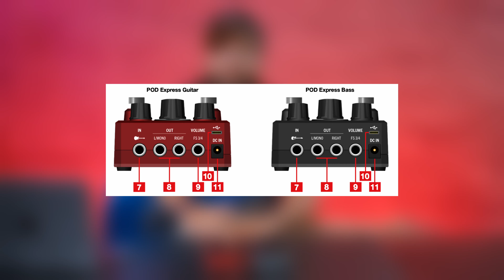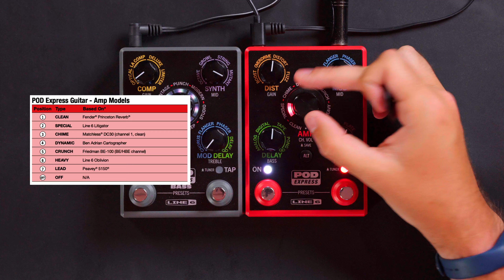Line6 POD EXPRESS guitar & bass DEMO - Lucky Music Network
Vi proponiamo un breve test dei pedali Line6 Pod Express Guitar e Line6 Pod Express Bass.

Video Demo realizzato in collaborazione con @Mad Steex Production